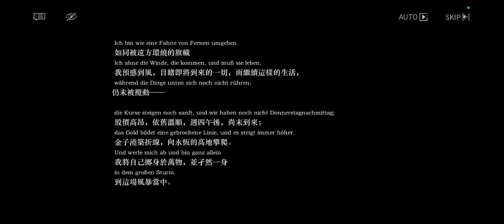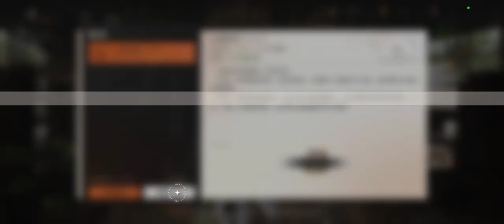重返未来1999 - 一切的真相浮现，斯奈德这个角色很好用，最后拦路敌人竟然是槲寄生！